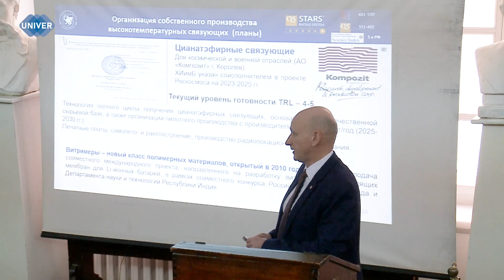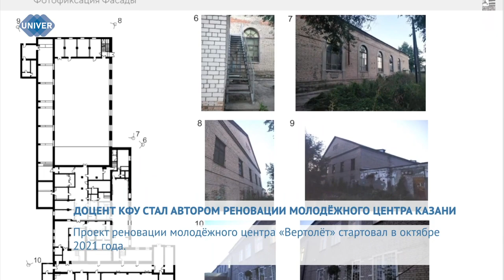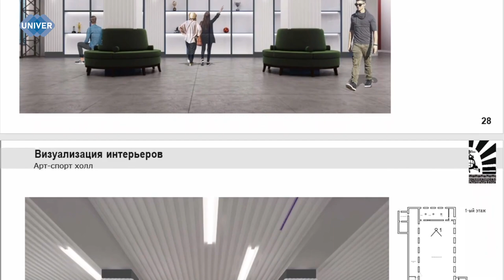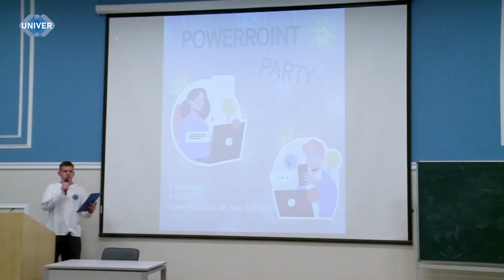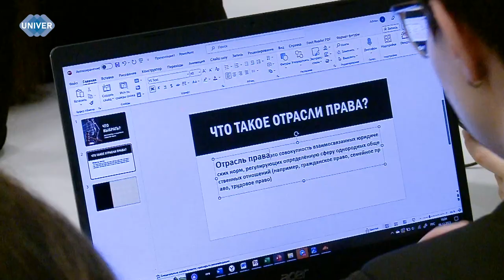UNIVERНОВОСТИ от 08.12.2023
02:30 - День Героев Отечества – это памятная дата России, которая отмечается ежегодно 9 декабря. Она установлена законом Российской Федерации и свои истоки ведёт от выдающегося события эпохи правления императрицы Екатерины II, которая в 1769 году учредила орден Святого Георгия Победоносца. В те годы этим орденом награждались воины, проявившие в бою доблесть, отвагу и смелость

05:40 - Молодёжные места в городе играют важную роль в формировании социальной жизни и культурного пространства. Они дают возможность молодым людям встречаться, обмениваться идеями, развиваться и отдыхать. В историческом центре Казани, на территории Адмиралтейской слободы проводят реставрацию молодёжного центра «Вертолёт». Пространство будет вмещать в себя спортивный и концертный залы, зал для занятий хореографией, трансформируемое фойе, видеостудию.

09:05 - Много лет юридический факультет отмечал свой день рождения параллельно дню рождению университета, но с появлением отдельного профессионального праздника – Дня юриста –  празднование перенеслось на декабрь. В этом году была организована Неделя юристов: студенты и преподаватели подготовили интерактивную программу, в которой каждый из дней был расписан по часам